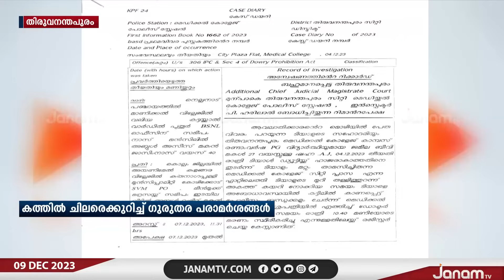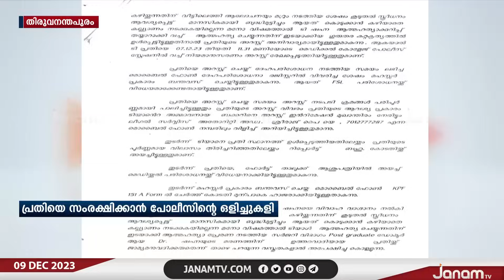പി ജി വിദ്യാർത്ഥിനി ഷഹനയുടെ ആത്മഹത്യയിൽ പ്രതിയെ സംരക്ഷിക്കാൻ പോലീസിന്‍റെ ഒളിച്ചുകളി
NEWS ANCHOR : LEKHMI SHAJI